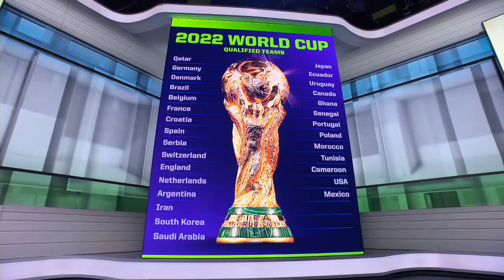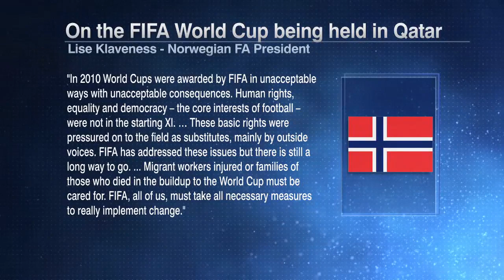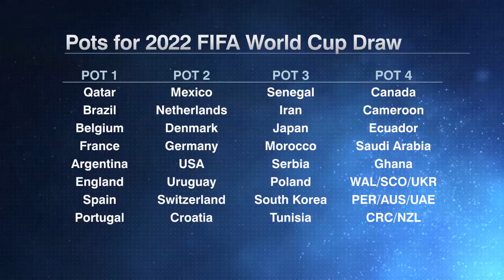What she's saying is common sense: Lise Klaveness criticizes FIFA and Qatar World Cup | ESPN Fc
The ESPN FC crew react to Lise Klaveness' comments on FIFA and Qatar being awarded the 2022 World Cup.